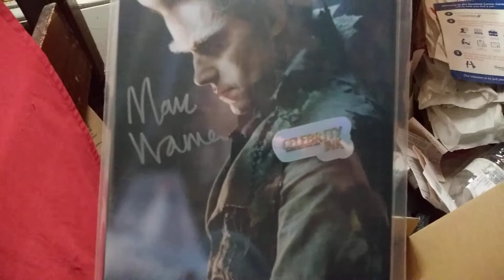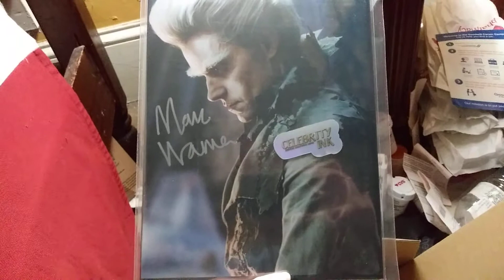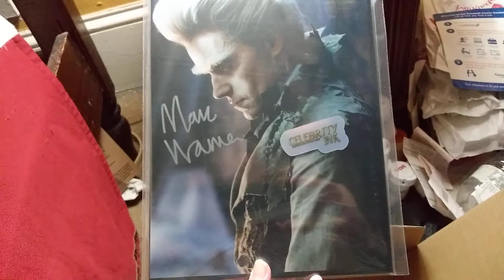The Gentleman Arrives...Fashionably Late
I made this video 4 days ago & just now I am uploading it. Space cadet deluxe, I know! 😆